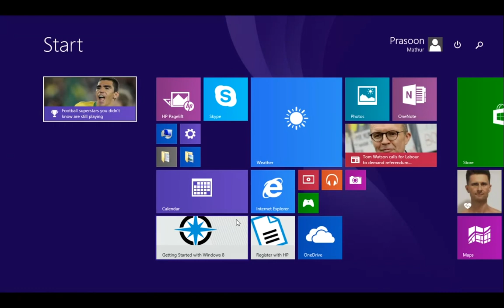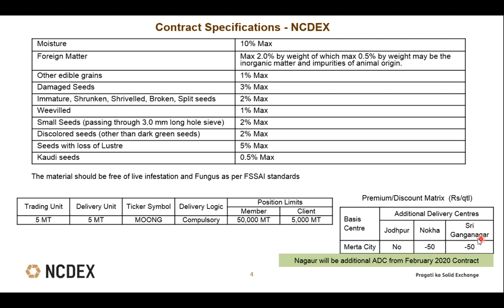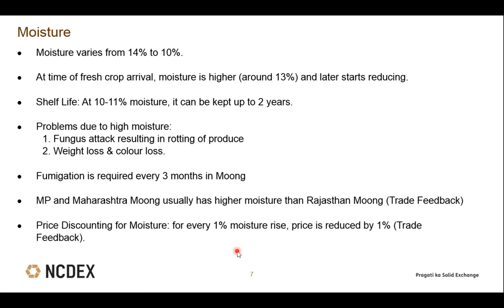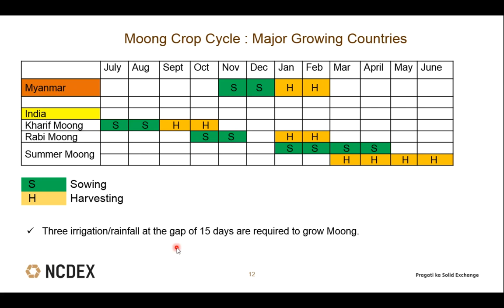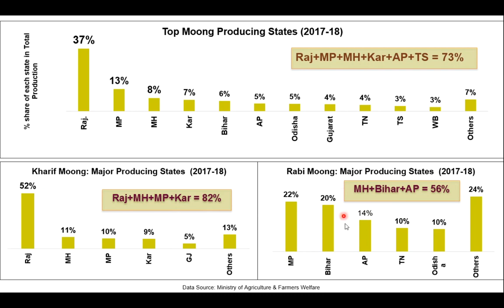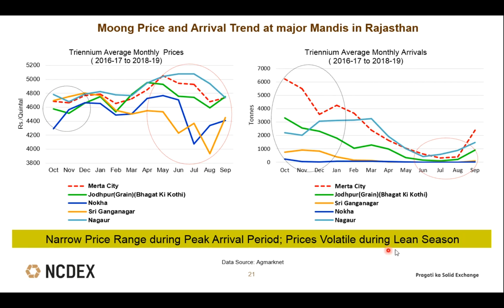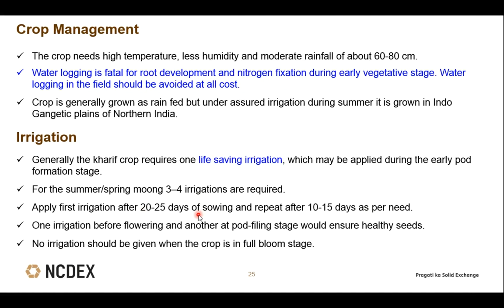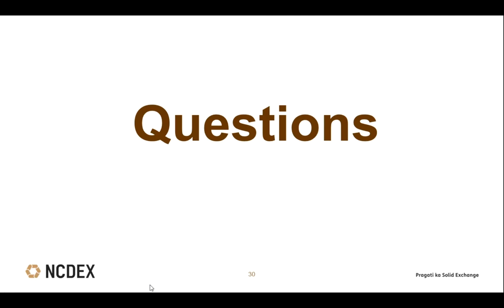Moong Futures and Contract Specification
The video features:
Importance of Moong
Crop Cycle
Supply Dynamics
Price and Arrival Performance
Crop Management and Important Diseases